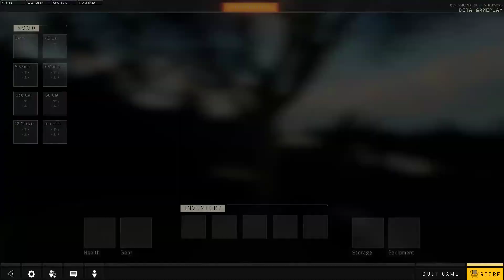literally black ops